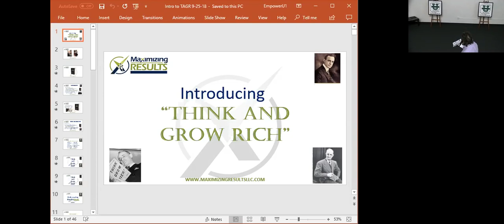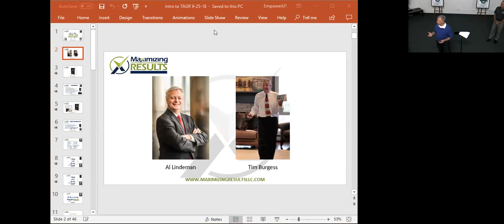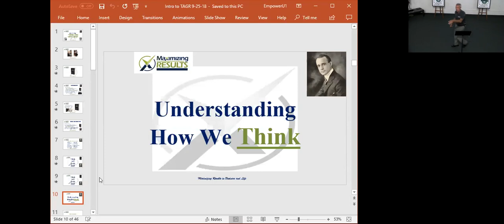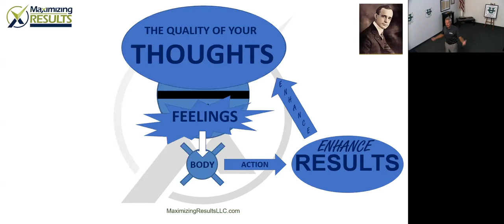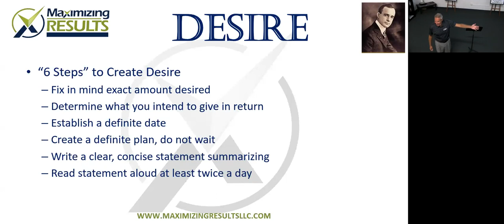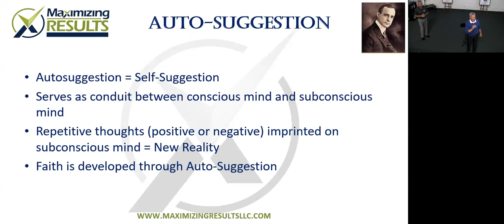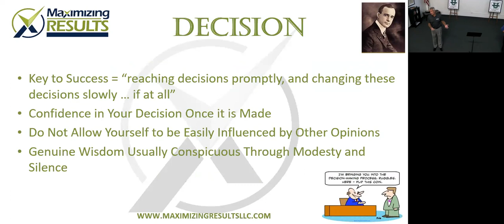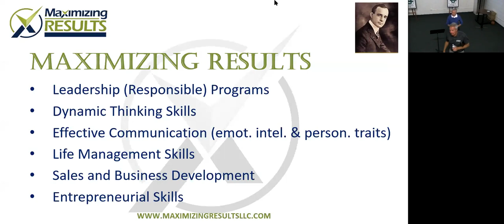Think and Grow Rich with Tim Burgess and Al Lindeman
What does it take to achieve your goals whether it is money, weight loss, etc.  Learn the Six Steps for Acquiring What you Want.  Steps used by the wealthiest most influential people alive at the time “Think and Grow Rich was published in 1937.

In 1996 Maximizing Results LLC co-founder, Tim Burgess, was introduced to “Think and Grow Rich” by his first mentor.  The mentor, a multi-millionaire entrepreneur, told Tim, an eight-grade drop-out, to get a copy of “Think and Grow Rich” and study it every day for the rest of his life.  Tim saw what his mentor had and compared it with what he wanted for himself (and his family) and decided to take the advice of his mentor.  Over twenty-two years later Tim continues to study the book every day, and as a result, has become recognized as a leading expert world-wide on the principles from “Think and Grow Rich.”  Tim first used the principles to build a highly successful real estate business.   In 2009, while doing a program on “Think and Grow Rich,” Tim met his future business partner, Al Lindeman.   Then in 2013 Tim and Al co-founded Maximizing Results LLC with the intent of helping people learn and apply timeless success principles, like those found in “Think and Grow Rich.”  Today they are serving people all around the world through the seminars, training programs, and coaching/mentoring services.

Learn about EmpowerU and more at empoweruohio.org